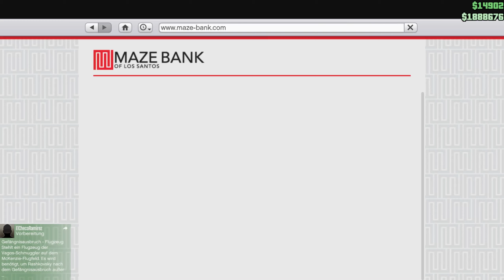Shoppingtour im Terrorbyte [GTA5]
Shoppingtour im Terrorbyte - Just4Fun :P